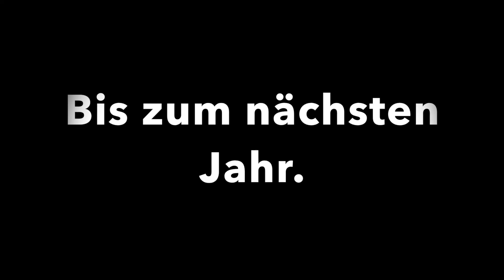16. SMART Fahrt Erzgebirge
Zum 16. mal wurde Eingeladen zur "SMART Fahrt Erzgebirge"